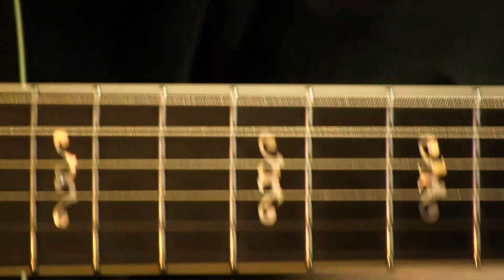2002 Taylor 915 Custom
Acoustic guitar rendition of the song "Magic Beams" composed by HM The King of Thailand., played by Hattaya

Guitar is 2002 Taylor 915CE custom ordered with no cutaway and no side mounted preamp ( Pickup is factoty installed Fishman Acoustic Matrix).